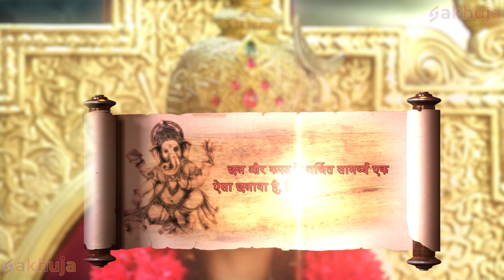देखिये असुर ने किया आदिशक्ति पे प्रहार || Vighnaharta Ganesh